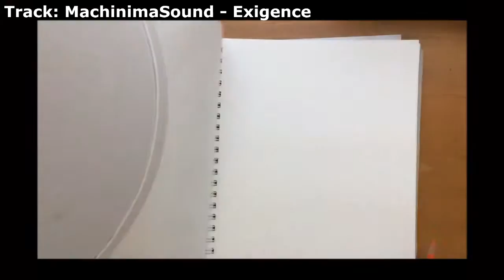The Faces of Batman - SpeedArt (Request for Batman)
A drawing request done for Batman on an app called Art Amino